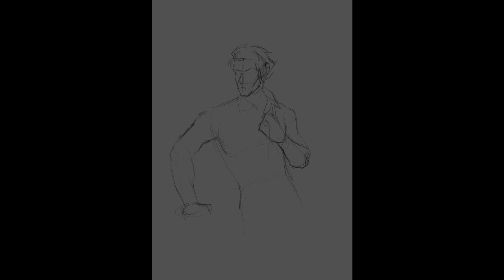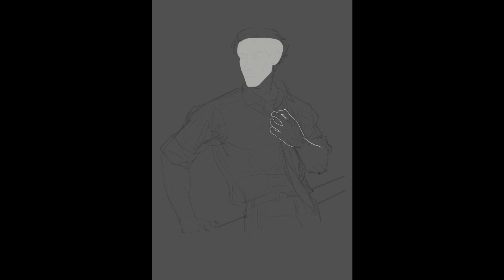Nanami Leyendecker study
Instagram, Tumblr, Inprnt: iroismart